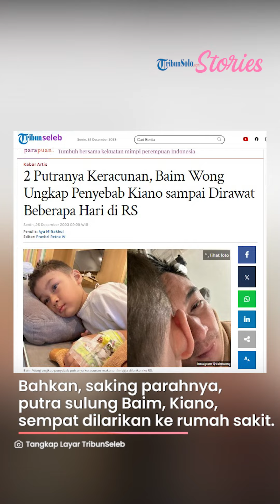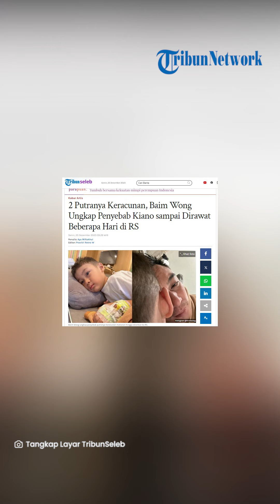Kiano dan Kenzo Anak Baim Wong Baim Wong Sampai Dirawat Beberapa Hari di RS, Ini Penyebabnya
TRIBUNNEWS.COM - Keluarga aktor sekaligus YouTuber, Baim Wong, baru saja mengalami musibah, dua putranya mengalami keracunan makanan.

Kedua putra Baim Wong dan Paula Verhoeven, Kiano dan Kenzo, keracunan makanan hingga muntah-muntah.

Bahkan, saking parahnya, putra sulung Baim, Kiano, sempat dilarikan ke rumah sakit.

Tidak hanya Kiano dan Kenzo, seorang babysitter turut ada yang menjadi korban hingga menerima pengobatan di rumah sakit juga.

Saat ditemui, Baim mengungkapkan kondisi terkini Kiano.

Bocah empat tahun yang sempat dirawat beberapa hari di rumah sakit itu, kini akhirnya sudah boleh pulang.

"Udah pulang (dari rumah sakit)," ucap Baim, dikutip dari YouTube SCTV, Senin (25/11/2023).

Berbeda dari Kiano, disampaikan Baim, Kenzo juga keracunan, tapi tidak separah kakaknya.

Sempat muntah, namun beruntungnya Kenzo tak sampai masuk rumah sakit.

Sementara, Kiano berkali-kali muntah hingga trombositnya turun.

Hal itulah yang menjadi penyebab Baim memutuskan untuk Kiano jalani rawat inap.

Dalam kesempatan itu juga, Baim menyampaikan penyebab kedua putranya dan seorang babysitter keracunan.

Suami Paula Verhoeven ini menduga, ketiganya memakan makanan yang sudah kadaluarsa.

Untuk itu, kini dirinya dan sang istri bakal lebih berhati-hati terkait memilih makanan.

VP: TEGAR